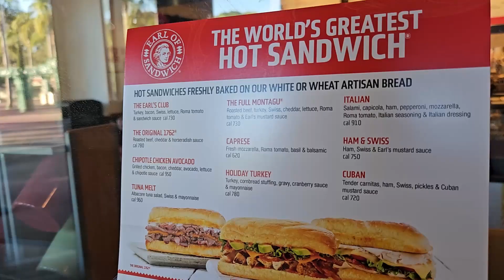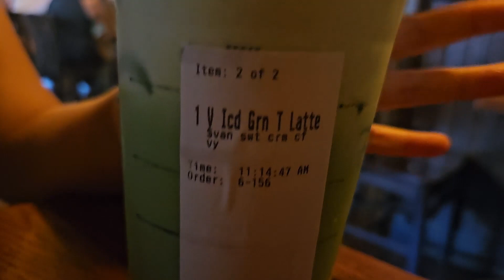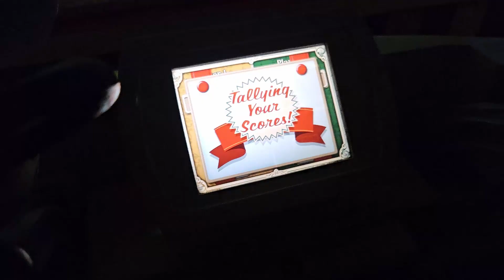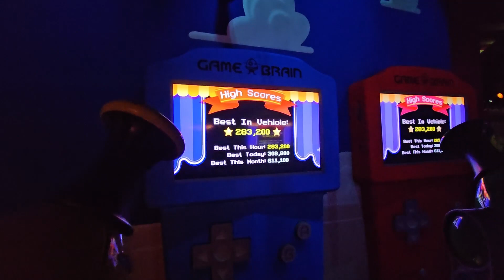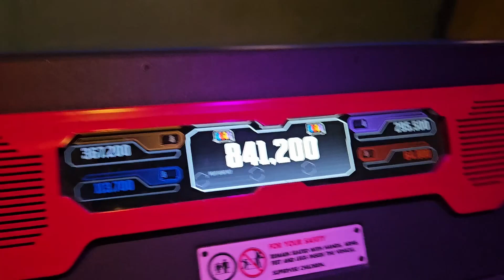disney 150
10/16/23